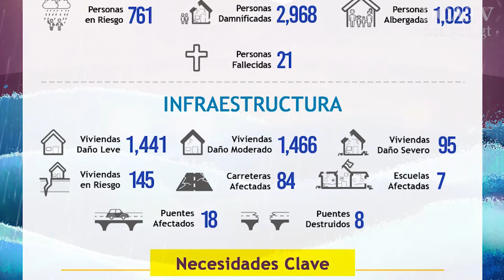Presidente Morales exhorta a instituciones a llevar ayuda a damnificados por fenómenos naturales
Durante su visita al Centro de Operaciones de Emergencia (COE) en Escuintla, el presidente de la república, Jimmy Morales, exhortó a las instituciones del Estado a “llevar la asistencia necesaria y los recursos  suficientes a todas las familias afectadas por las lluvias, ya que la ayuda es poca pero será garantizada a los guatemaltecos”.

En el COE el mandatario evaluó la asistencia que ya está siendo brindada, en tanto examinó el consolidado de daños dejado por el desborde de ríos a causa de las intensas precipitaciones en la Costa Sur.

Según el gobernante, se han atendido no menos de mil derrumbes en  todo el país, “en carreteras principales y segundarias donde se ha trabajando desde el 2016 con los convoyes del Ejército de Guatemala, la Dirección General de Caminos y otras autoridades responsables de la mitigación y asistencia ante cualquier emergencia”.

Además, en el caso de la falta de atención en la infraestructura vial, y dado el socavamiento en el puente Guachipilín, en la ruta entre Cuyotenango y Mazatenango, el mandatario informó:

Por aparte, los sismos que se han registrado en el noroccidente del país son otra de las emergencias que atienden entidades como el Ministerio de Comunicaciones Infraestructura y Vivienda y el Ministerio de Desarrollo Social, en coordinación con las municipalidades. El objetivo es la recuperación de la infraestructura de las viviendas afectadas por los movimientos telúricos, concluyó el gobernante.